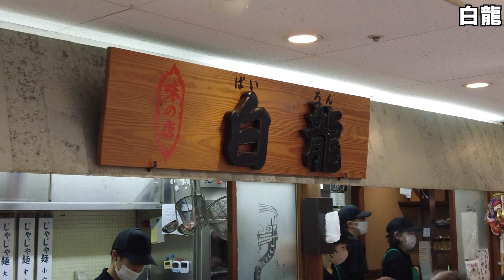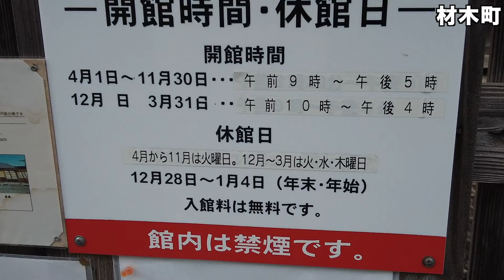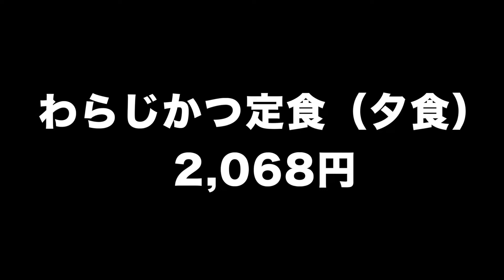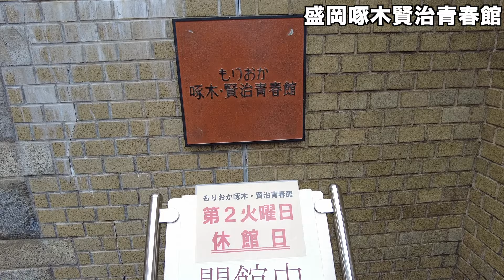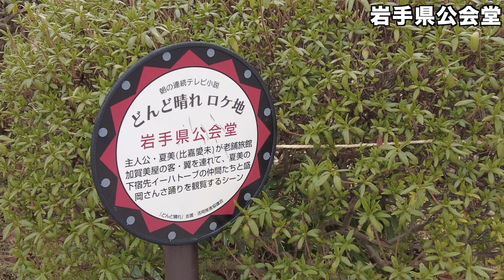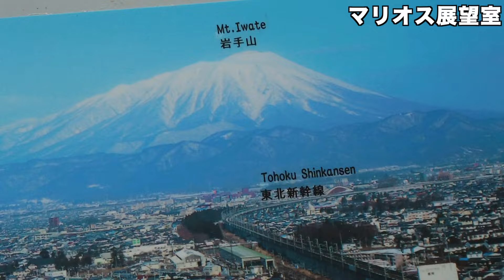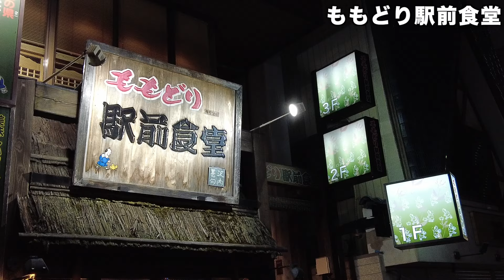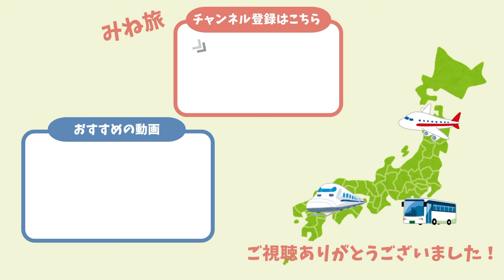【盛岡】グルメは麺より肉が美味かったひとり旅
岩手県盛岡市を一泊二日で旅してきました(｀･ω･´)ゞ
三代麺と呼ばれる「冷麺・じゃじゃ麺・わんこそば」が有名ですが、個人的には"肉"が美味かったです。あとは「フクダのコッペパン」は食べるべきグルメですね。

新幹線で東京駅から一本とすぐそこなので、また行きたいと思います。

ご覧いただきありがとうございます(｀･ω･´)ゞ